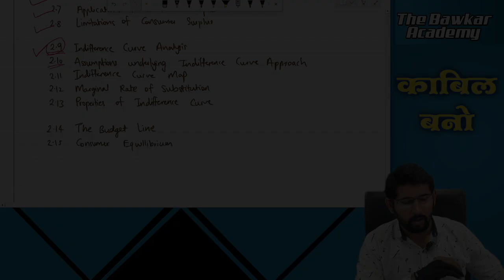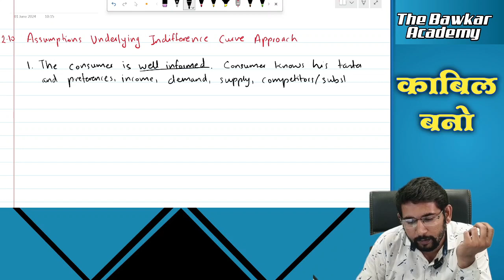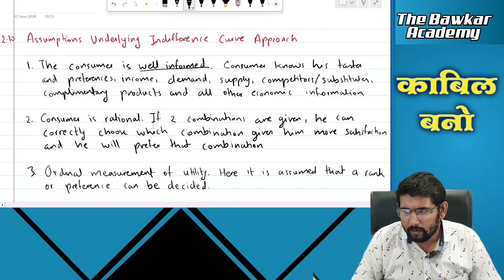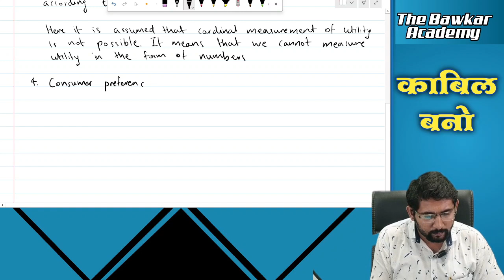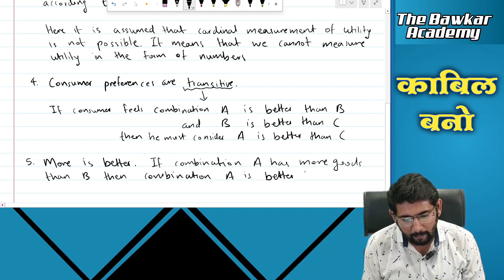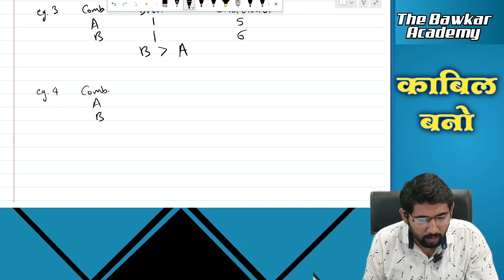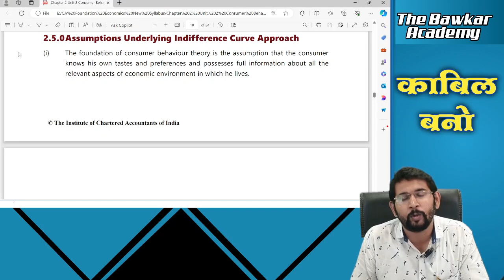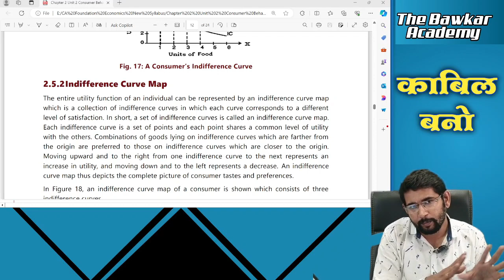Lec 42 Assumptions Underlying Indifference Curve Approach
Ch. 2 Unit 2 Theory of Consumer Behavior
Content:-
2.1 Nature of Human Wants ✅
2.2 Classification of Human Wants ✅

2.3 Utility ✅
2.4 Total Utility, Marginal Utility and Relationship Between Total and Marginal Utility ✅
2.5 Law of Diminishing Marginal Utility ✅

2.6 Consumer Surplus ✅
2.7 Application of Consumer Surplus ✅
2.8 Limitation of Consumer Surplus ✅

2.9 Indifference Curve Analysis ✅
2.10 Assumptions Underlying Indifference Curve Approach ✅
2.11 Indifference Curve Map
2.12 Marginal Rate of Substitution
2.13 Properties of Indifference Curve

2.14 The Budget Line
2.15 Consumer Equilibrium

• Launching Of New Course || CA Foundation || Business Economics || New Syllabus 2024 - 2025

I am a Chartered Accountant, having cleared all the exams of Chartered Accountancy in first attempt, and a All India Rank holder in CMA - Inter (AIR-45)

ca foundation business economics chapter 2
december